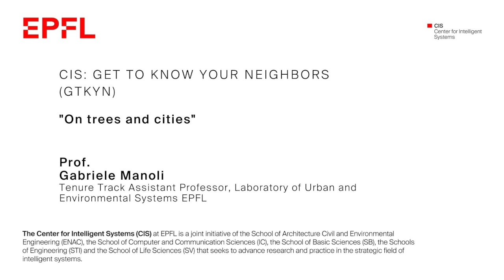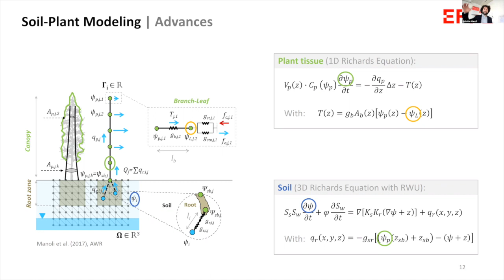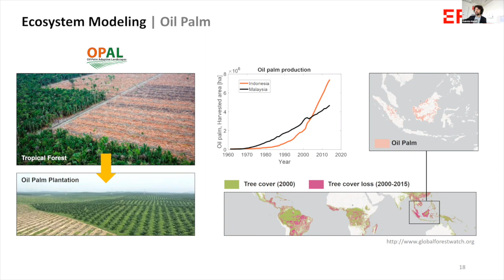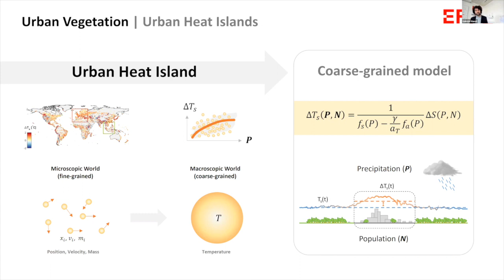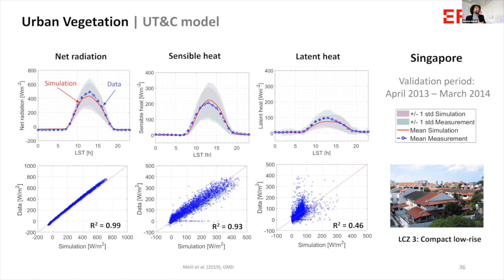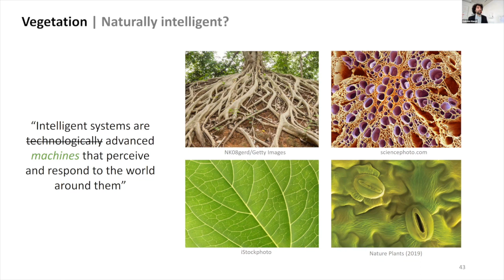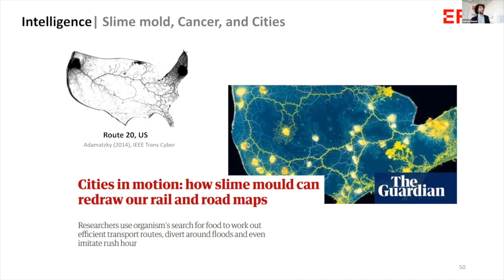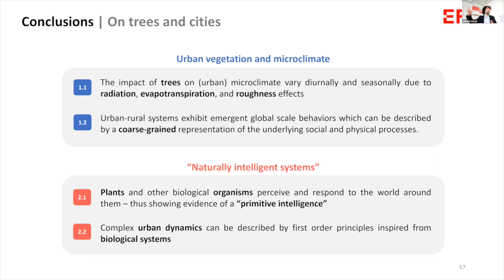CIS – “Get to know your neighbors” Seminar Series: Gabriele Manoli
Title: “On trees and cities“

Abstract:
Trees and, more in general, vegetation regulate the exchanges of water, carbon, and energy at the land surface modulating a variety of biotic and abiotic processes occurring within the soil-plant-atmosphere continuum. Cities, on the other hand, disrupt such natural dynamics and modify the mass and energy budgets at the land surface with impacts on local climate and people’s wellbeing. Yet, the urbanization process exhibits striking similarities with plants and other biological systems which have also evolved to distribute resources in time and space. In this talk I will review recent work on modelling soil-plant processes as well as urban growth dynamics, hinting at the existence of “naturally intelligent” systems in the ecological and social domains.

Bio:
Gabriele Manoli received a PhD in Civil and Environmental Engineering Sciences in 2014 from the University of Padova (Italy). From 2014 to 2016, he was a Postdoctoral Associate at the Nicholas School of the Environment at Duke University (USA) and, from 2016 to 2019, he was a Postdoctoral Fellow at the Institute of Environmental Engineering at ETH Zurich (Switzerland). In 2019 he joined University College London (UK) as a lecturer in Environmental Engineering and since September 2022 he is a Tenure-Track Assistant Professor at EPFL where he leads the Laboratory of Urban and Environmental Systems (URBES). His research focuses on soil-plant-atmosphere processes in natural and built environments, urban climate, and the structure and dynamics of cities.